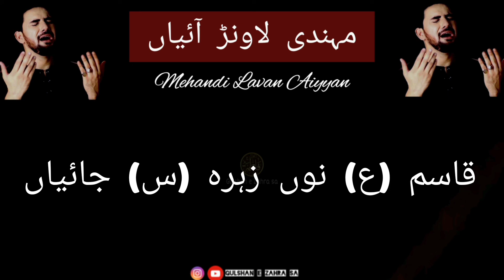Mehandi Lavan Aiyyan | 7 Muharram Whatsapp status 2021| Farhan Ali Waris | Shahadat Shazada Qasim as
ᴋɪɴᴅʟʏ ᴘʀᴏᴍᴏᴛᴇ ᴀᴢᴀᴅᴀʀɪ ᴜᴍᴀᴍ ʜᴜꜱꜱᴀɪɴ ᴀꜱ. 🙏🏻

ꜱʏᴇᴅ ꜰᴀʀʜᴀɴ ᴀʟɪ ᴡᴀʀɪꜱ

اک اک ٹکڑے نوں چم چم
کے فرواء (س) آکھے
آٹھ قاسم (ع) میریا سینا
مسموم حسن (ع) دیاں بہناں
تیرے شگن مناون آئیاں
مہندی لاونڑ آئیاں
قاسم (ع) نوں زہرہ (س) جائیاں

𝐒𝐚𝐥𝐚𝐦 𝐘𝐚 𝐇𝐮𝐬𝐬𝐚𝐢𝐧 𝐚𝐬
𝐋𝐚𝐛𝐚𝐢𝐤 𝐘𝐚 𝐇𝐮𝐬𝐬𝐚𝐢𝐧 𝐚𝐬